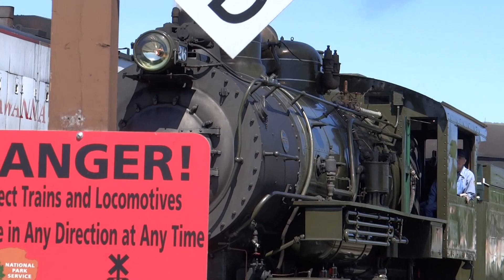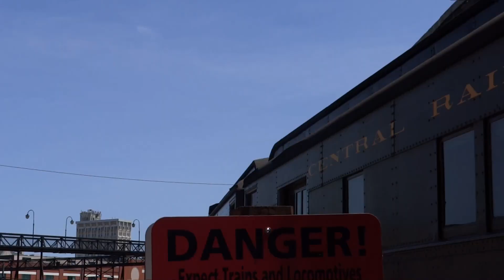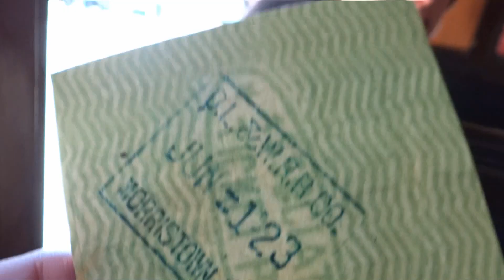SteamTown - YouTuber MeetUp / Danny Cosplay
We were late to the YouTuber meetup but that's alright, it turned out to be an awesome day with some awesome people.
😎Link to my BOOK Abandoned Ruins of Eastern Pennsylvania